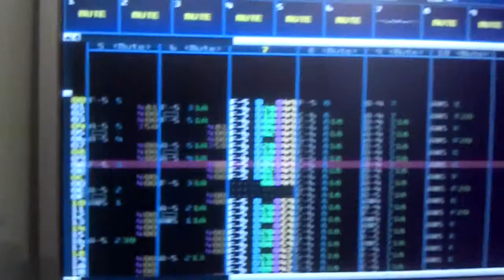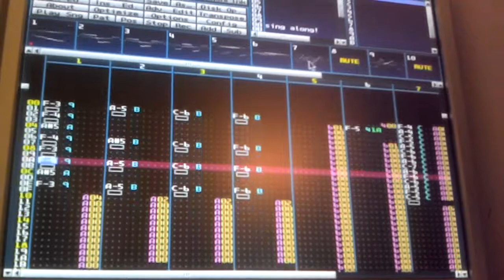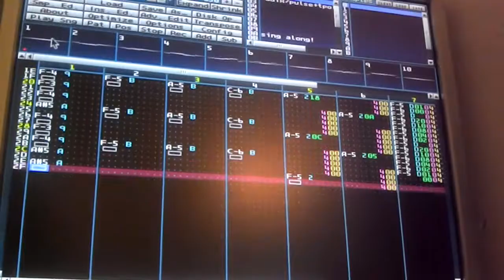Playing a tracker file (.XM) on "Milkytracker" on a Raspberry Pi